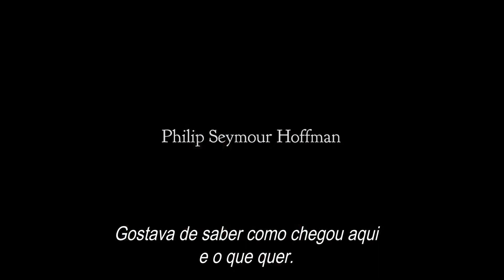The Master - O Mentor